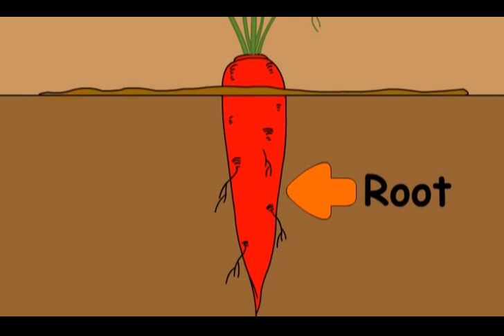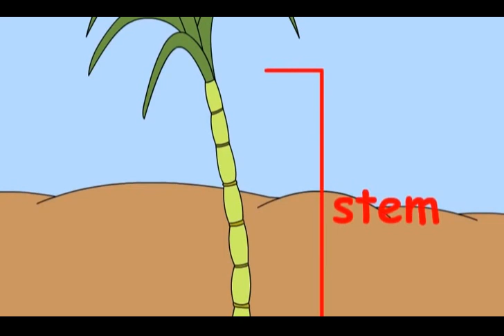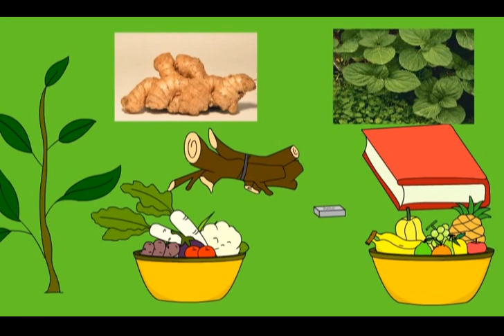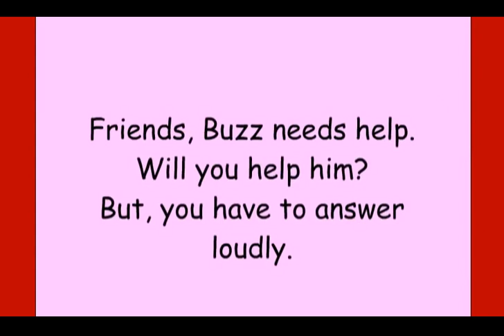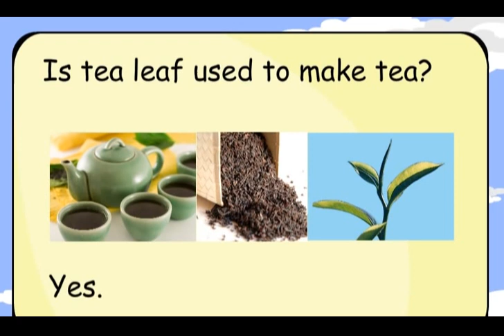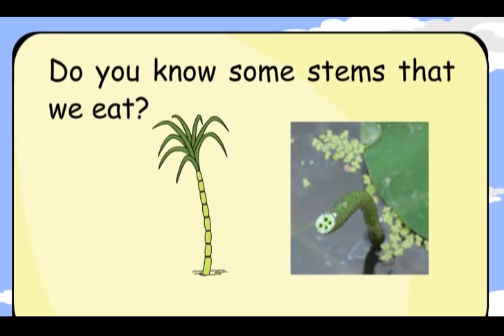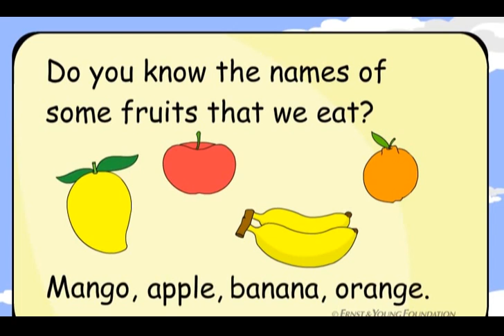Class 3 EVS Chapter -14 "The Story of Food" English Environmental Studies cbse ncert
This chapter talks about how our food comes to us- the people who make it, the sources of the food items, etc. For instance, sources of dairy products are animals whereas sources of spices are plants.